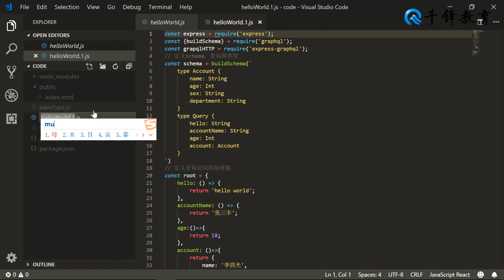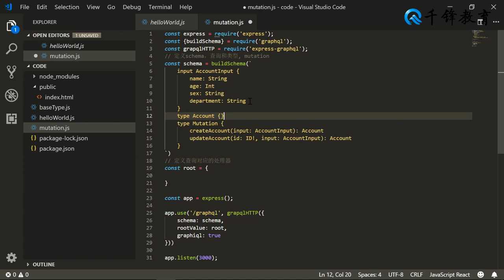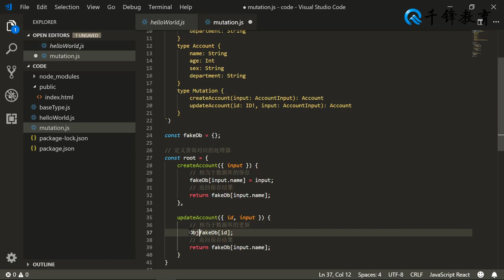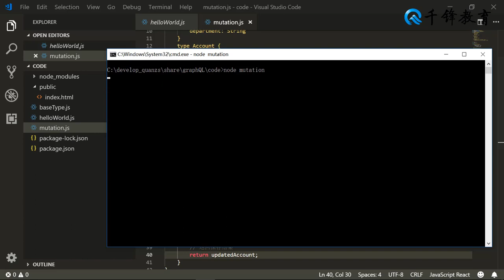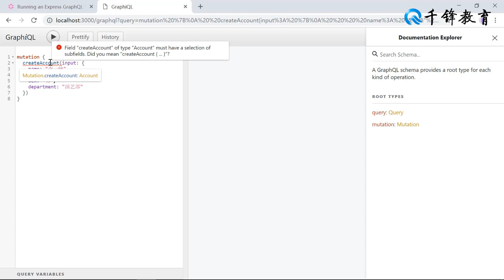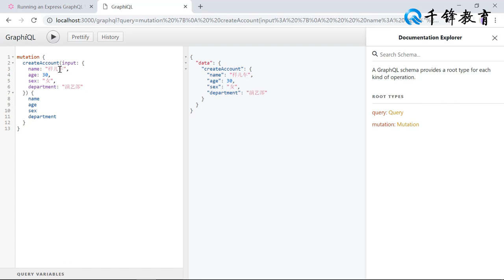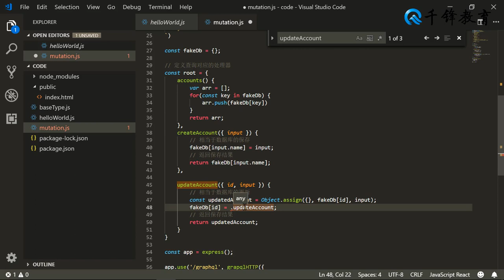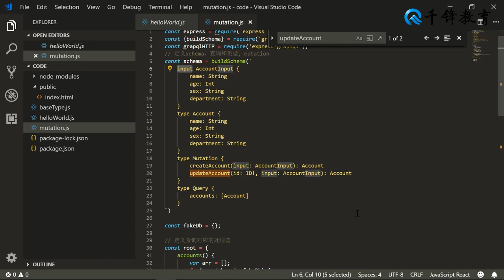千锋Web前端教程：6 使用Mutations修改数据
【千锋Web前端】2019GraphQL入门到精通（9集）
课程介绍
GraphQL 既是一种用于 API 的查询语言也是一个满足你数据查询的运行时。 GraphQL 对你的 API 中的数据提供了一套易于理解的完整描述，使得客户端能够准确地获得它需要的数据，而且没有任何冗余，也让 API 更容易地随着时间推移而演进，还能用于构建强大的开发者工具。